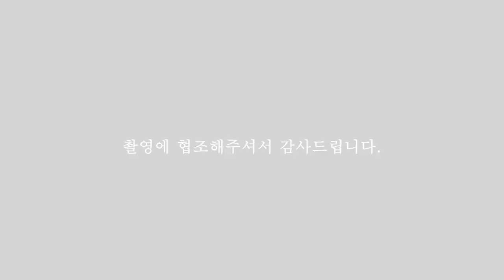(일산용한점집)현실판 연애전문가 박코vs무속판 연애전문가 꽃대신당(2편)